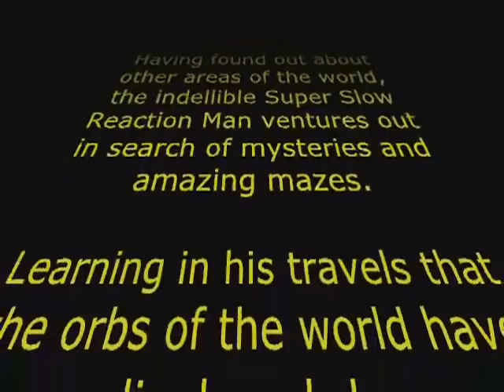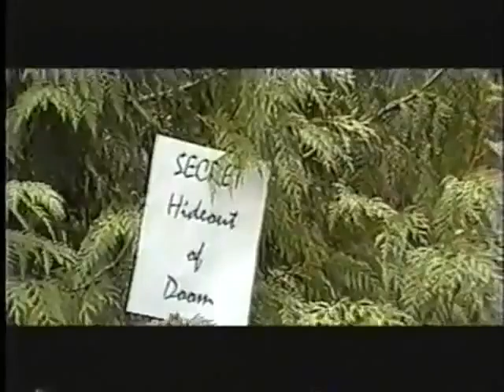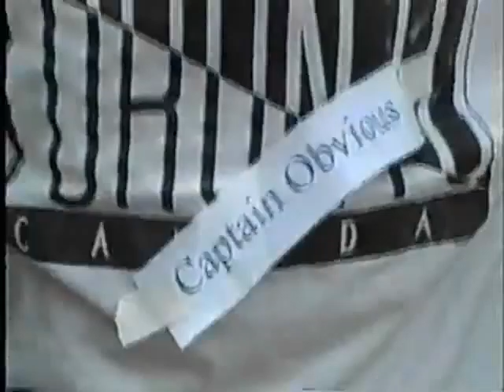Super Slow Reaction Man - Episode 4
Super Slow Reaction Man #4 - 'Lustful City'

Having discovered the source from which Mandread Crueller obtained the Cloning Sphere, Super-Slow Reaction Man and Farm Lad invade the Lustful City, in an attempt to stop any further corruption of the post office there. However, Bad Guy has gotten his hands on two of the orbs, one being the Orb of Evolution, and plans to trap them all---and all the while reporters from every station are sniffing around trying to uncover the truth! In this gripping season finale of SSRM, secret identities are revealed, valuable orbs change hands, heroes and villains will evolve---and someone will die horribly. Find out who when you see it!